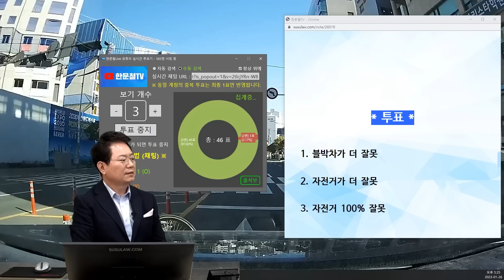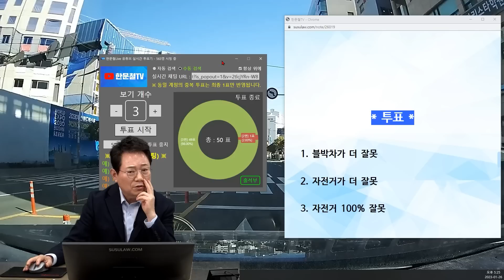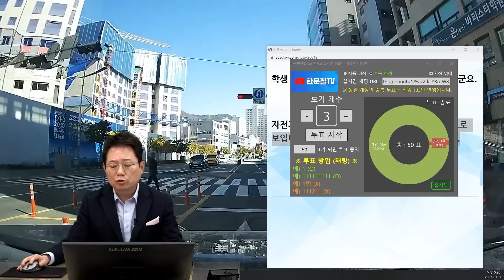18205회. 차량 사이를 가로 질러 달려 나온 자전거와의 사고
44517
230126 (목) 생방송 #8
블박차 잘못이 60%나 있나요?

블박차가 1차로에서 빨간불에 횡단보도 앞에 서려고 서행하는데, 오른쪽 차들 사이에서 중학생이 탄 자전거가 달려 나와 충돌한 사고. 상대 부모는 블박차 잘못 60%를 주장하는 상황.

보행자 신호에 정차하려고 속도 줄이는 중 우측에서 차량사이로 2,3차선을 가로질러 오는 자전거와 추돌

2023년 01월 25일 12시경 (수)
부산광역시 북구

질문 1

저는 블박영상을 몇 번을 보아도 제가 잘못한 게 없다고 보입니다만 제 과실이 있을까요??

제 연락받고 사고현장에 온 자전거 탄 학생의 어머님은 4:6을 주장하고 있습니다.

질문 2

아직 경찰에 신고접수를 하지 않았는데 신고가 필요할까요??

한문철 변호사    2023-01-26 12:03
자전거 탄 사람은 몇 살인가요? 중학생? 고등학생?

그 부모는 누가 60%라고 하나요?

자전거 운전자는 어딜 얼마나 다쳤나요?

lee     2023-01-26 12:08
자전거 운전자는 중학교 2학년이라고 합니다.

학생 어머니께서 차량의 과실이 60%라고 하시더군요.

자전거 운전자는 제가 보기엔 가벼운 타박상 정도로 보입니다.  아직 병원에는 가지 않은 것 같습니다.

* 투표 *

1. 블박차가 더 잘못
2. 자전거가 더 잘못 (10%)
3. 자전거 100% 잘못 (90%)

* 재투표 *

1. 블박차가 더 잘못
2. 자전거가 더 잘못 (2%)
3. 자전거 100% 잘못 (98%)

* 의견 *

- 블박차는 정지선에 멈추면 되는 상황입니다. 오른쪽 차 사이에서 튀어나오는 자전거를 보고 미리 멈출 이유가 없습니다.
- 자전거 100% 과실이라는 의견입니다.
- 이런 억울한 상황을 대비해서 운전자 보험이 필요합니다.